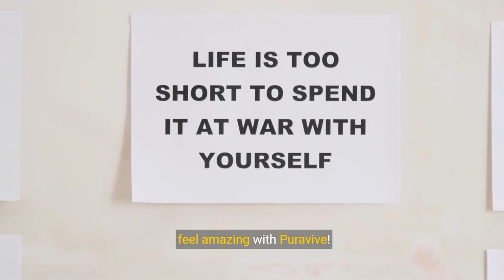Your Ultimate Guide to Shedding Pounds and Reclaiming Health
Click the link to receive your discount today.

PuriVive: Your Ultimate Guide to Shedding Pounds and Reclaiming Health healthy weight loss formula with Puravive's proprietary blend of 8 powerful tropical nutrients.  Proven to get results, backed by clinical research and manufactured in an FDA Registered Facility.  Start losing those unwanted lbs today.  Proven to burn fat fast and effortlessly.

Feel the Vive!